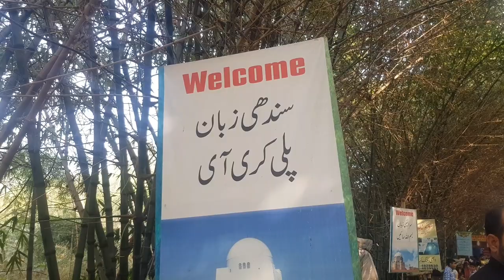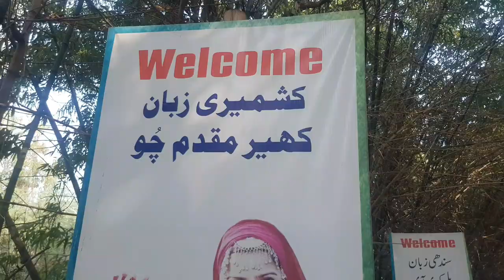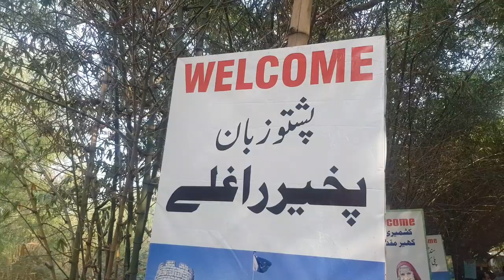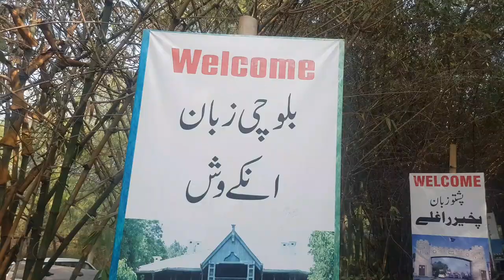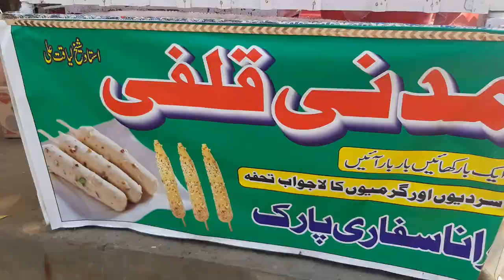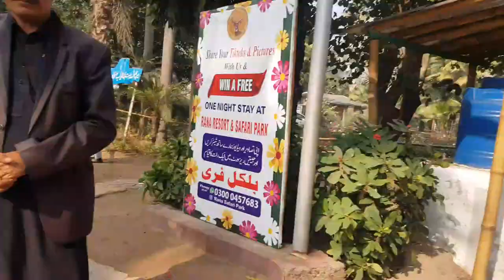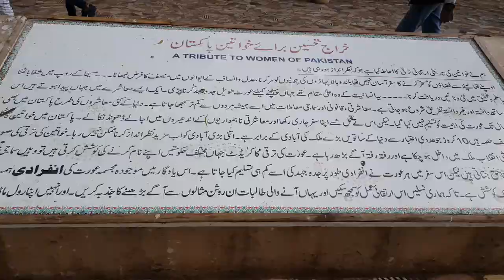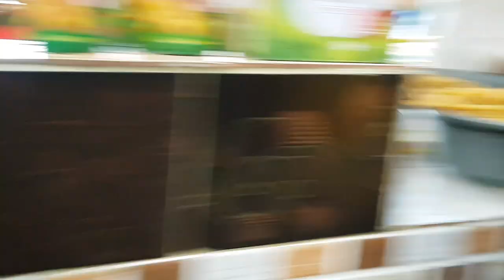Rana Resort Lahore Ki Sair | Rana Resort Safari Park